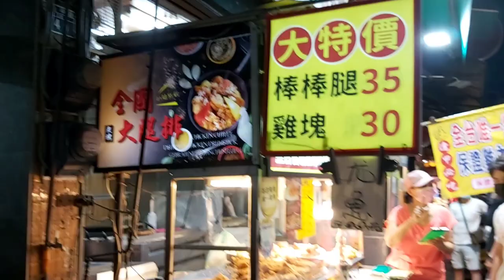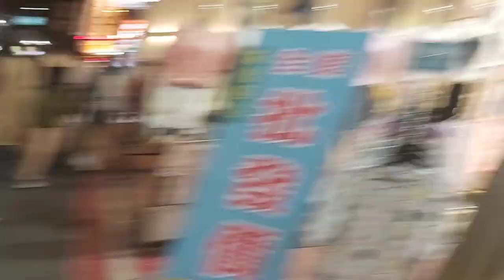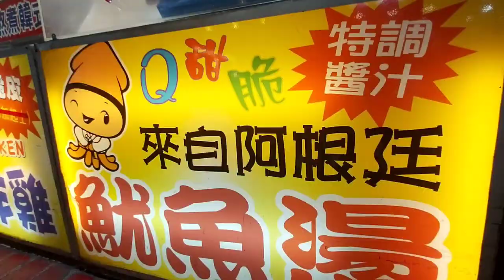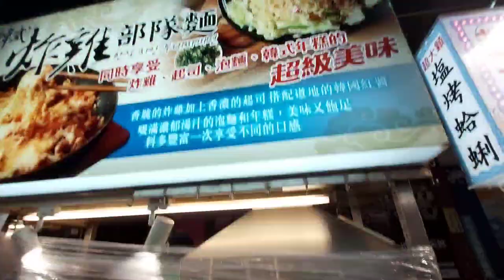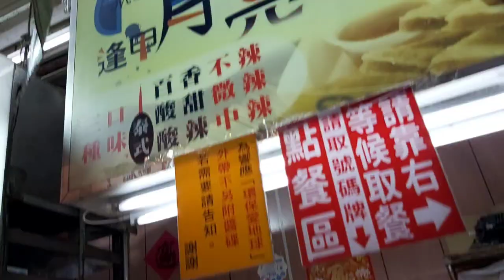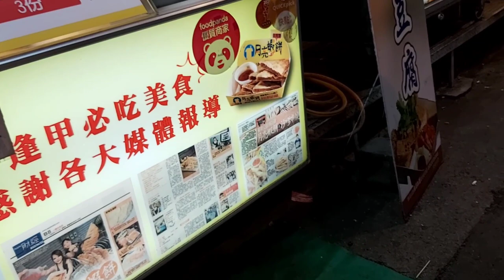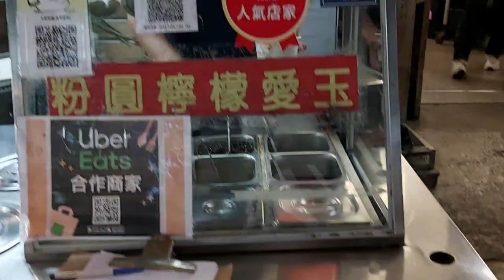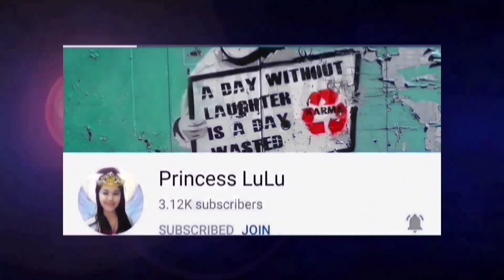FENGCHIA NIGHT MARKET | THE BIGGEST NIGHT MARKET IN TAICHUNG TAIWAN |ketketvlogwith Taiwanesefriends